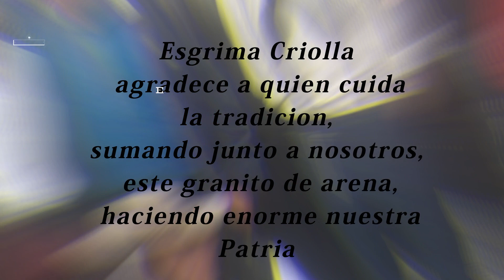Un poco mas del 3° Encuentro Nacional Esgrima Criolla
En La Plata, Plaza Moreno este 19 de mayo del 2019 se realizo el 3° Encuentro Nacional Esgrima Criolla, se recreo, visteo, se brindo clínica y se recibió y se compartió con amigos...y viva la patria!